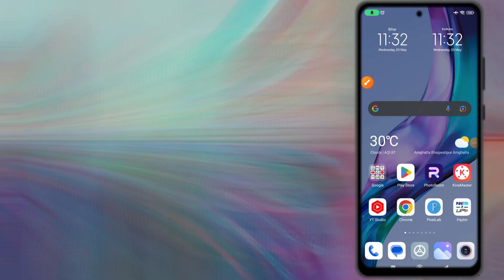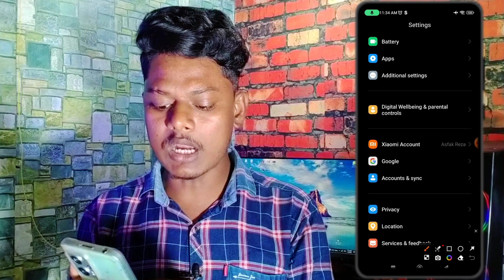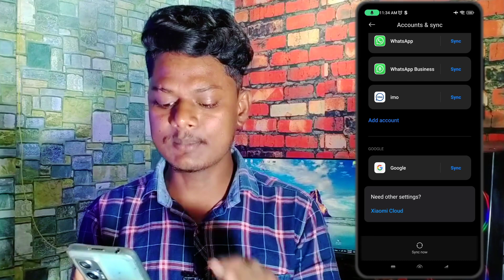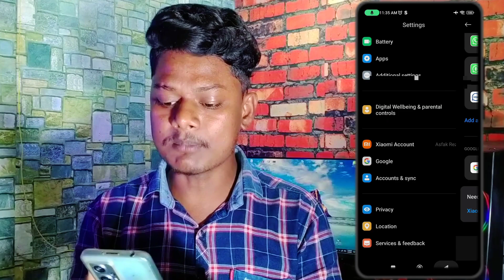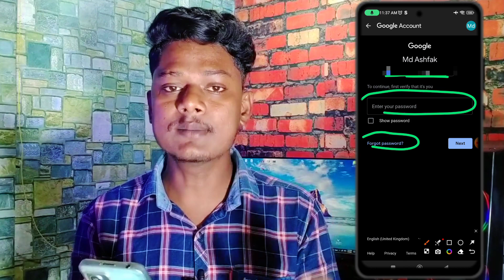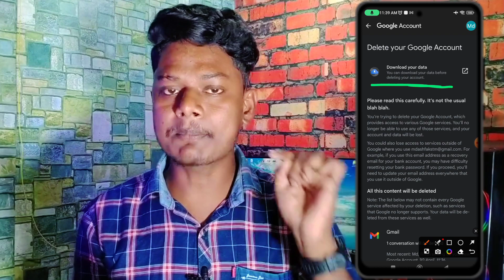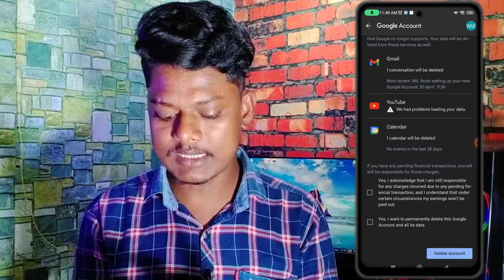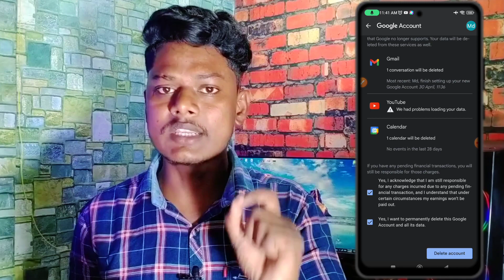Email Id delete Kaise kare permanently 2023 | Gmail Account Delete Kaise Kare hamesha ke liye 2023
Creator  Ashfak